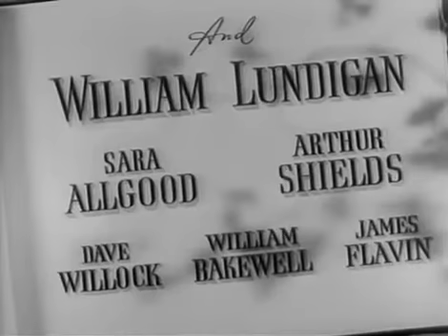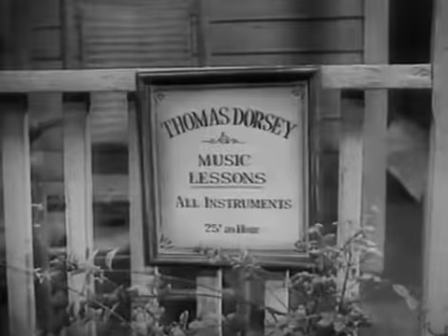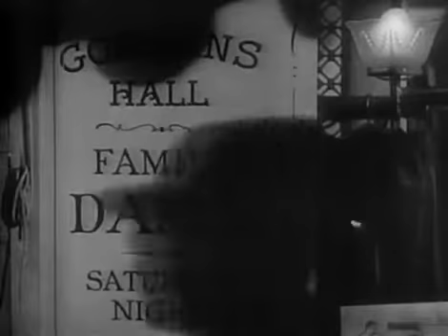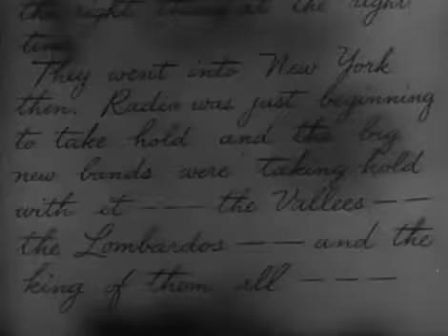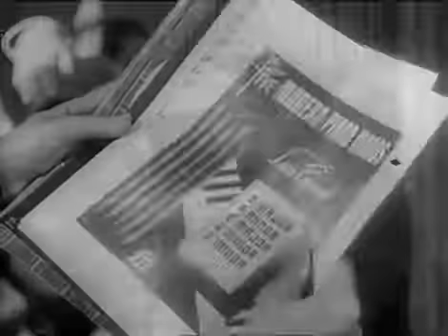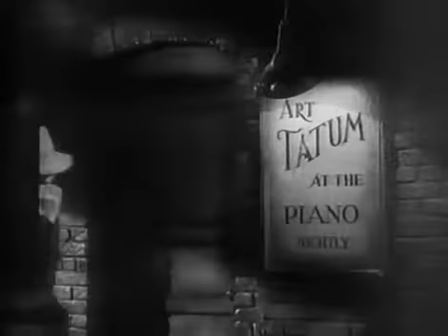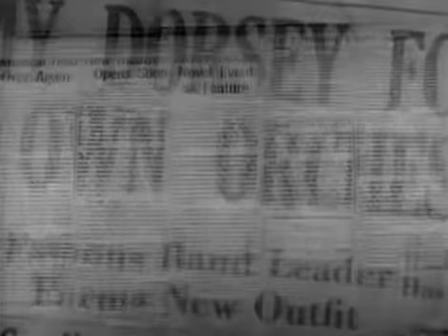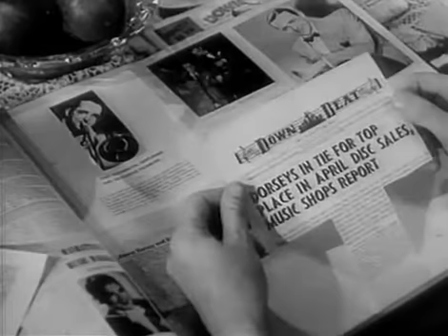The Fabulous Dorseys 1947 - Tommy Dorsey, Jimmy Dorsey, Janet Blair - Classic Musical Movie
Hi, thanks for watching our movie about, Growing up in a coal-mining community in Philadelphia, Tommy and Jimmy Dorsey (playing themselves) are encouraged by their father, Thomas (Arthur Shields), to study music. The highly competitive siblings are soon playing with their father's band. As grown men, the Dorseys begin touring with their own ensemble, with childhood friend Jane Howard (Janet Blair) on vocals. Despite their rising success, the bickering brothers have a falling out, and Jane schemes to reconcile them.

Director : Alfred E. Green
Writers : Richard English(original screen play), Art Arthur(original screen play), Curtis Kenyon(original screen play)
Stars : Tommy Dorsey, Jimmy Dorsey, Janet Blair
Classic Musical Movie